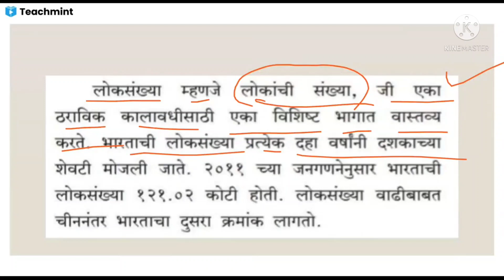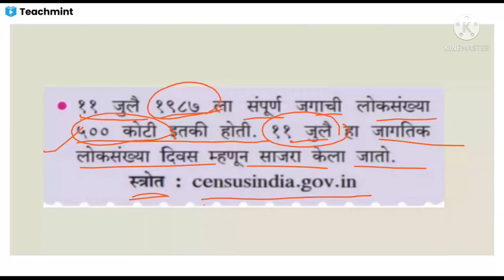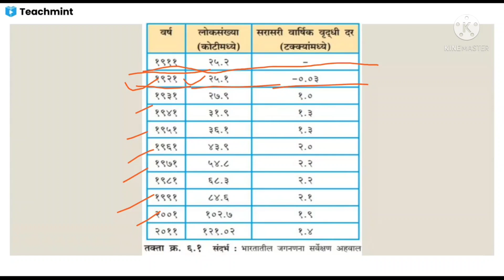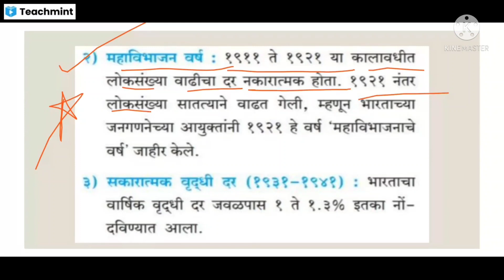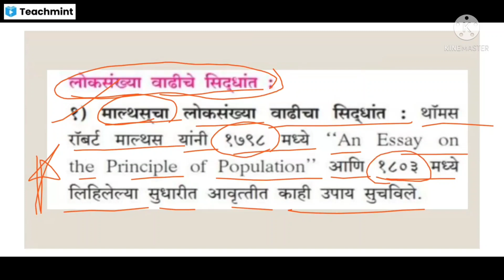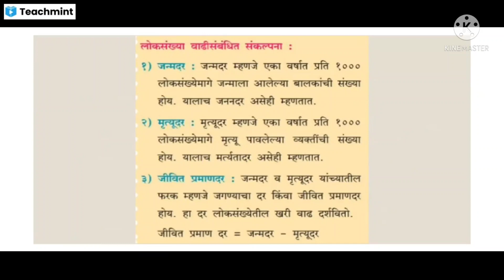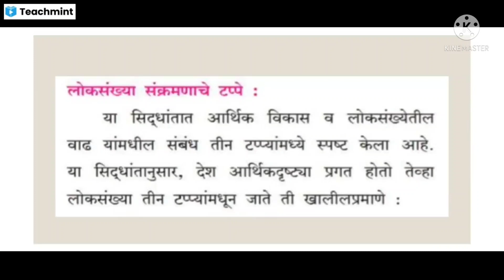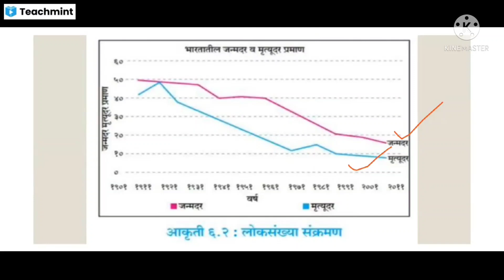प्र.६ भारतातील लोकसंख्या | लोकसंख्या वाढीतील बदल | अर्थशास्त्र ११ वी | Economics 11th Class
प्र.६ लोकसंख्या_वाढीतील बदल

Thanks 👍 Welcome 💐
या चॅनलची प्ले लिस्ट जरूर पहा.
11 वी आणि 12 वी या दोन्ही क्लासचे
कला आणि वाणिज्य शाखेच्या
अनेक विषयांचे व्हिडीओ लेक्चर मी पोस्ट केलेले आहेत.

खाली लिंक दिली आहे ते टेलिग्राम चॅनल जॉईन करा

तसेच कम्युनिटी पोस्ट वर वेगवेगळ्या विषयांच्या प्रश्नपत्रिका पोस्ट केलेल्या आहेत.
जरूर पहा आणि व्हिडीओ लेक्चर आवडल्यास शेअर करा.